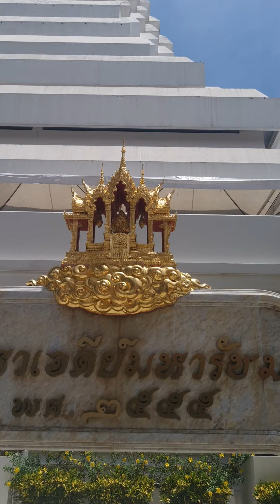Wat paknam Bhasicharoenวัดปากน้ำภาษีเจริญ กทม